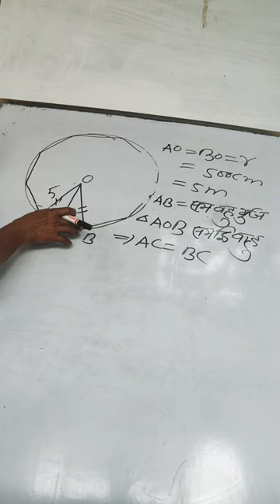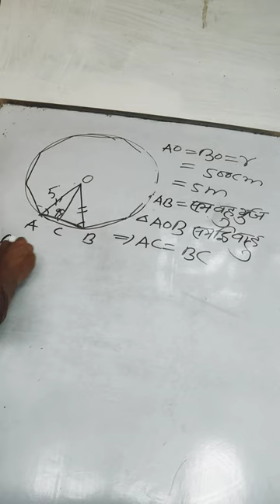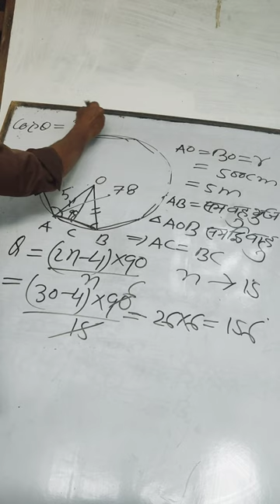10 February 2023